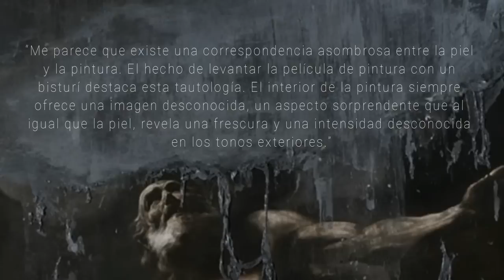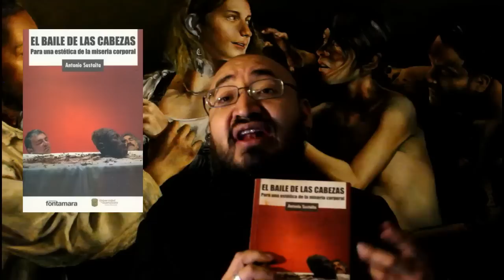Nicola Samori: Perversión, miedo, silencio.